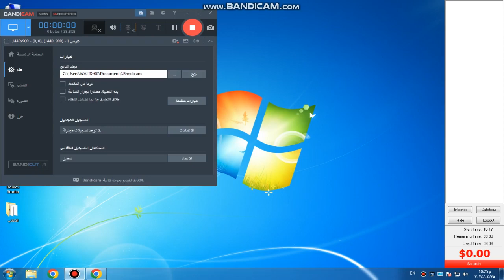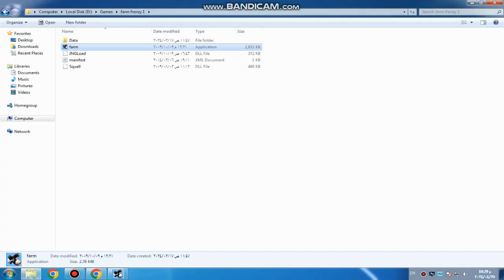bandicam 2024 04 25 22 25 50 027 FARM FRENZY 1 LEVEL 14 GAMEPLAY 25 APRIL 2024